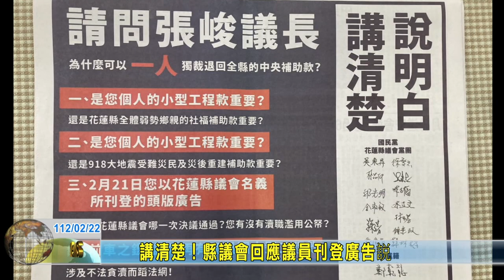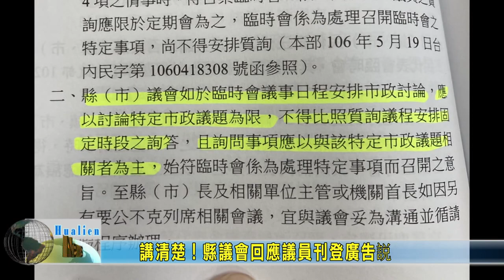20230222 01 講清楚 縣議會回應議員刊登廣告説